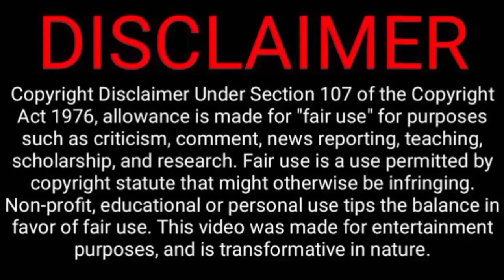Dhai Chaal Upcoming Pakistani Film Official Trailer | Release Date | Ayesha Omer | Shamoon Abbasi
In this video we are going to tell you all information of new upcoming Lollywood movie "Dhai Chaal".
Film "Dhai Chaal" is directed by Taimoor Sherazi.
Produced under "Hum Films" Banner.

We also talk about the trailer, release date and star cast of this film.